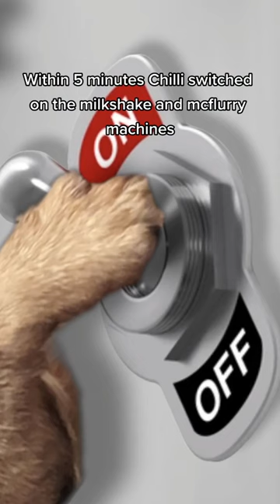Chilli needs to find a job, he has chosen...